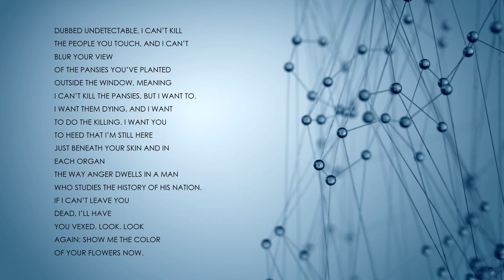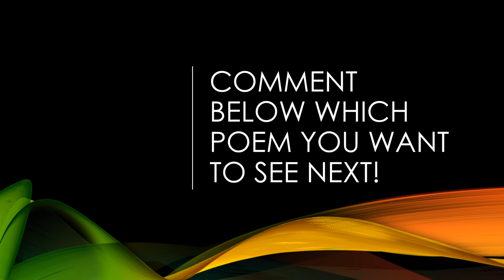"The Virus" by Jericho Brown (Read by Kareem Badreddine)